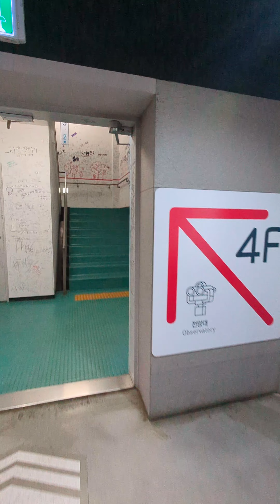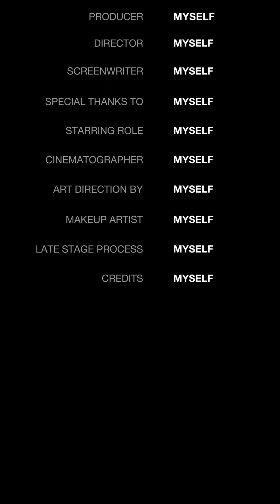🇰🇷 N Seoul Tower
The Dumpster Pirate 🦝